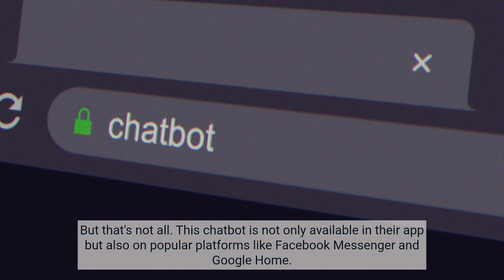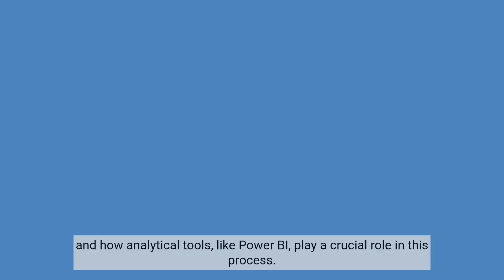Domino's AI Chatbot 'Dom' created with Power Platform: The Future of Business?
Discover how Domino's Pizza is leveraging the Power Platform to introduce 'Dom', their conversational AI chatbot. Just like Alicia, our highlight from last week, 'Dom' is revolutionizing the way businesses interact with customers using Power Virtual Agents.

In this video, we'll delve into how such chatbots are enhancing customer experiences, boosting sales, and streamlining operations. Companies like Domino's and Starbucks are at the forefront of this innovation. What's your take on the future role of AI in business over the next 5 years? Have you had memorable interactions with these chatbots, good or bad? Share your experiences in the comments below!